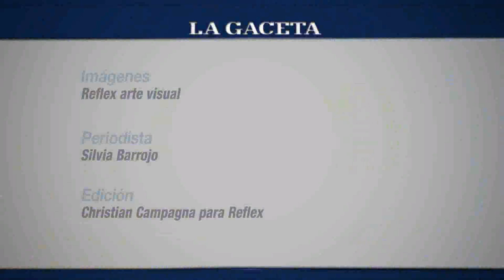Los caporales Corazon de Oro ya se preparan para brillar en los corsos.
Carnaval de Salta